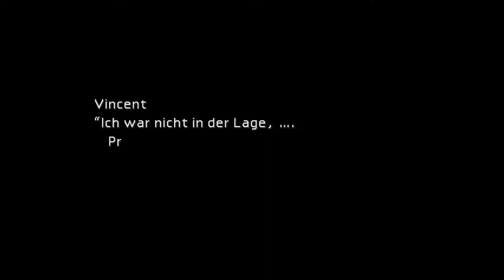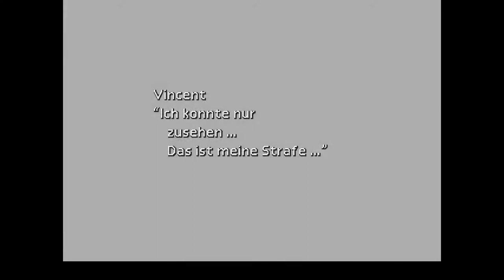Let's Play Final Fantasy VII [Part 87/ Full-HD/ german] - Der goldene Chocobo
Plattform:  PC
Genre  Rollenspiel
Untergenre:  -
Release D:  30. Juni 1998
Publisher:  Eidos Interactive
Entwickler:  Square Enix